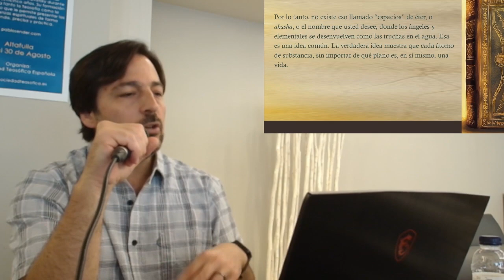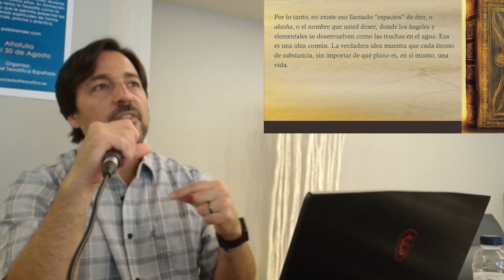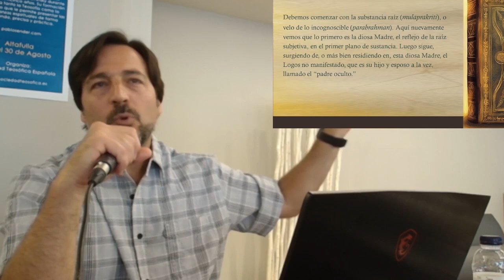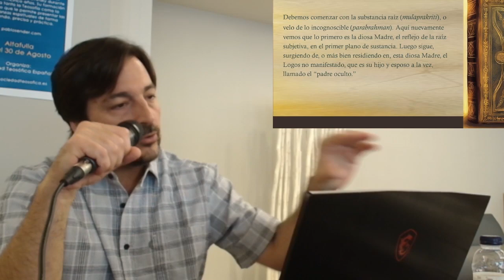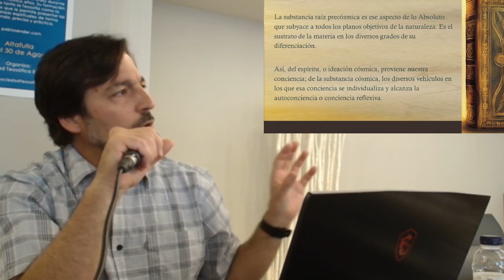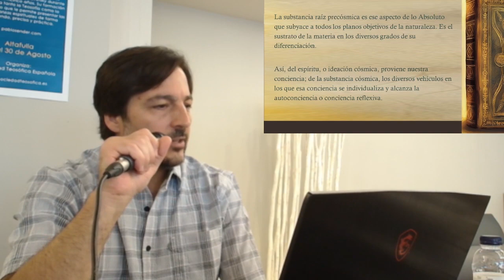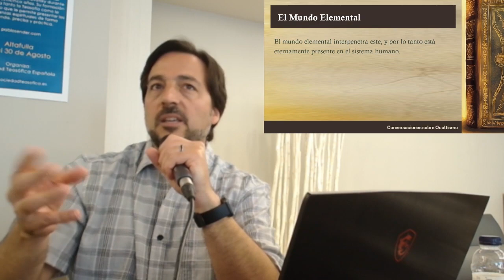EV2024_3_1 Tercera sesión de Las cuatro ideas básicas de la Doctrina Secreta con Pablo Sender.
Tercera sesión de Las cuatro ideas básicas de la Doctrina Secreta con Pablo Sender en la escuela de verano 2024.